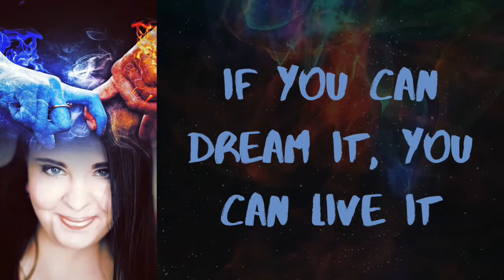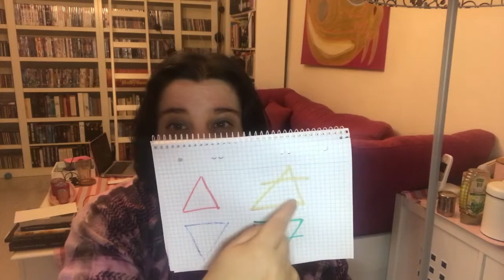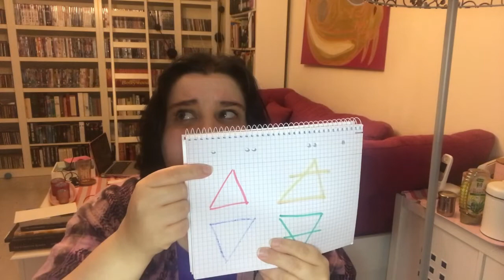PERFECT MATCH FOR SAGITTARIUS! Who is my Soulmate? Who is my Twin Flame? Sign matches Sagittarius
Who is the perfect match for SAGITTARIUS? I go over different kind of soul connections like Soulmates Mirror Souls, Soul Twins, Split Twin Flames and (Monadic) Twin Flames. Every energy would show up different as a best match for Sagittarius.

But PLEASE remember, that we are not only talking about the best sun sign, we are talking about Archetypes! You may not be a very typical Sagittarius, because you have a strong moon (for example) or other strong energies, that is why we can never determine the best match based on ONE SIGN ONLY!

It would be best, if you also check out the video of you MOON SIGN (the moon is MOST IMPORTANT in relationships) and / or your Venus Sign. We are a mix of different energies and your perfect person will be a mix of different energies as well!

Intro: 0:00
This is the Soulmate for Sagittarius: 1:14
This is the Mirror Soul for Sagittarius: 5:46
This is the Soul Twin for Sagittarius: 8:35
This is the Split Twin Flame for Sagittarius: 11:18
This is the Twin Flame for Sagittarius: 16:33

IMPORTANT: ONE FACTOR CANNOT DETERMINE A SOULMATE OR TWIN FLAME CONNECTION OR ANY OTHER DIVINE COUNTERPART CONNECTION!

This video shows how I apply my research and teachings from spirit on Divine Counterpart Astrology, if you need the theoretical approach or you haven't watched my video on Divine Counterparts, yet, you can find it here:

It does not have to be a romantic connection, it could also be your best friend or a relative or any other person you feel a strong soul-bond with. If you want to know what your personal video would look like, check out my celebrity videos on that topic!

Astrology Video of your Connection: € 110
1/2 hour coaching: € 60